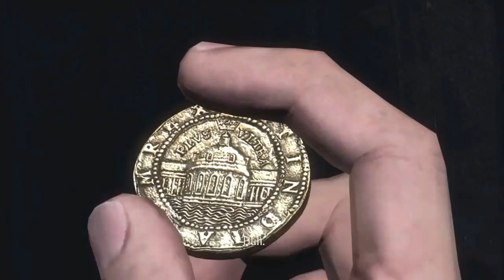KEELERS Gaming - Uncharted: Drake's Fortune - Part 2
Love Playing PlayStation 4 and Xbox, I pre order all my games so what i post is usually new. Walk throughs, full games and beta videos.